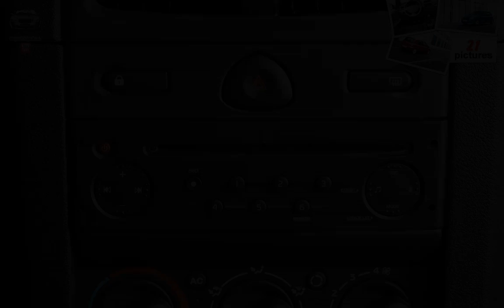Renault Clio Campus ( 2009 )